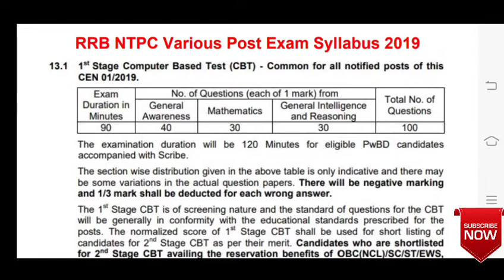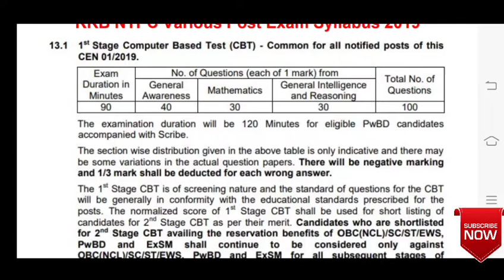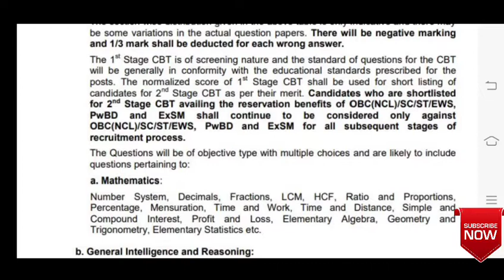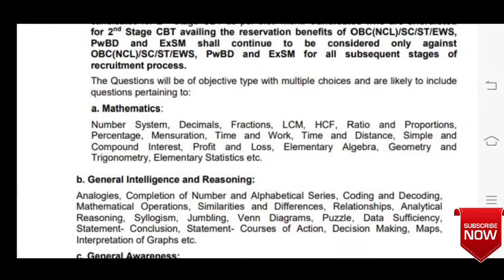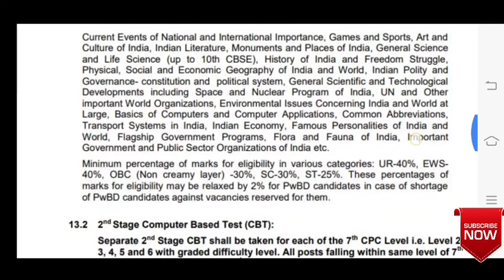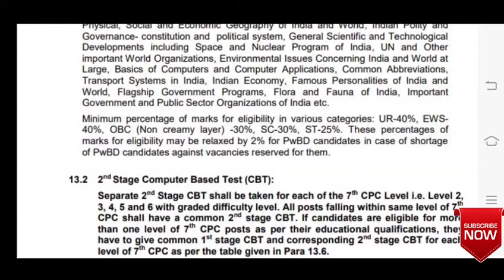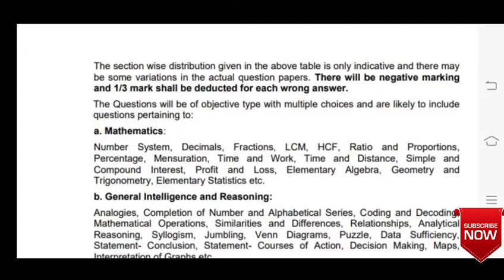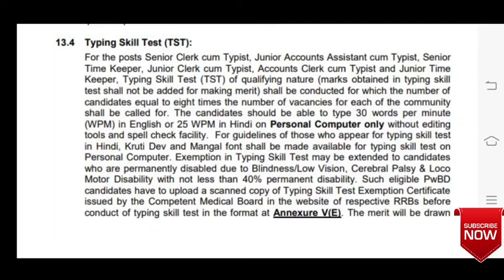RRB NTPC Syllabus And Pattern Preparation Tips Full Details